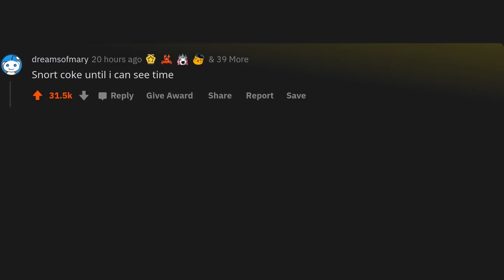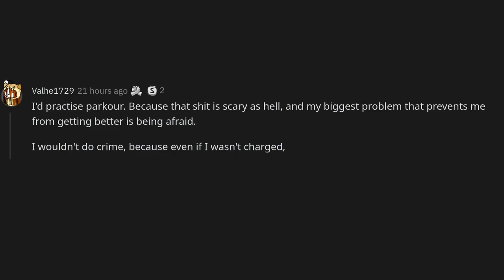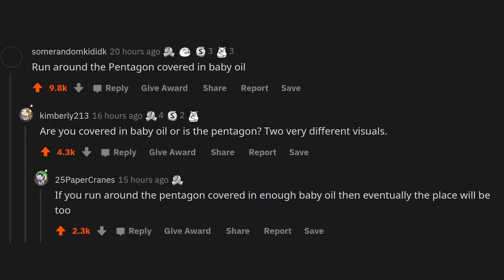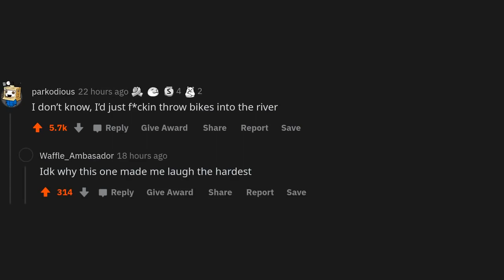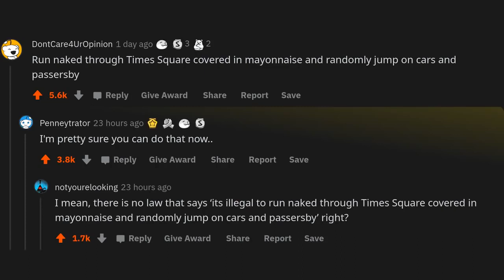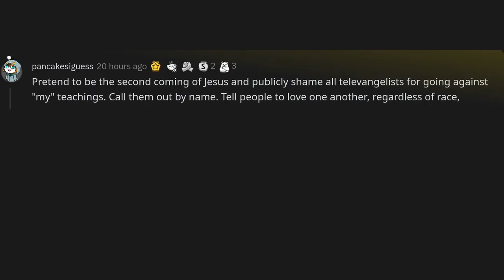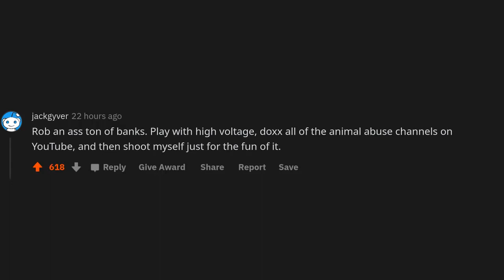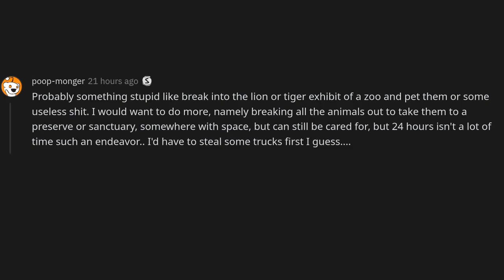What would you do if you was invincible and exempt from crime for 24 hours?